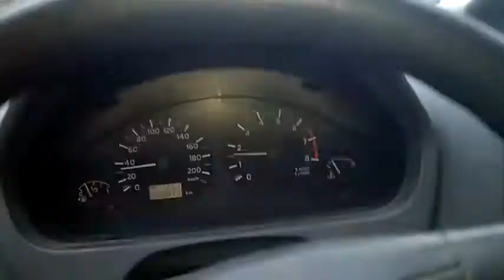Leśnica - Raszowa, dachowanie auta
Raszowa - Leśnica dachowanie